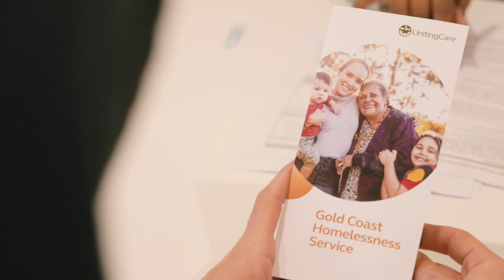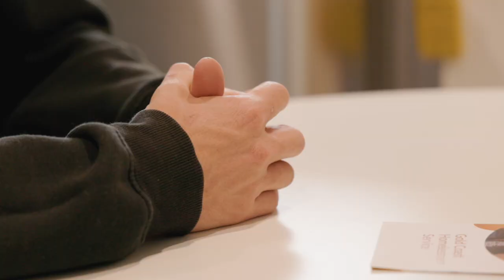Bringing People Together winner: Gold Coast Homelessness Services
Breaking down barriers to connect teams, tools and people to enable better outcomes.

With the goal to end homelessness on the Gold Coast, the UnitingCare Gold Coast Homelessness Services team have lead by example in working collaboratively across teams and with other services to deliver a high standard of support. One example is how they supported the implementation of the Gold Coast Zero campaign, which has provided a framework for local support services to connect and collaborate to achieve effective outcomes for people experiencing homelessness. This has all been in the face of an increasingly complex environment, with COVID-19, rental shortages and increasing costs. Their ability to think outside the box, coupled with their collaboration and team work have enabled them to persevere and achieve amazing outcomes for clients as they strive toward ending homelessness.